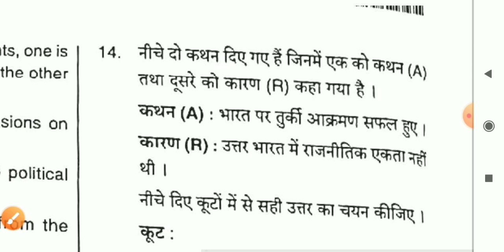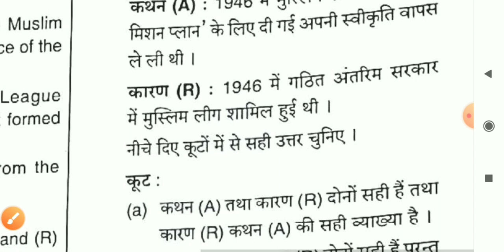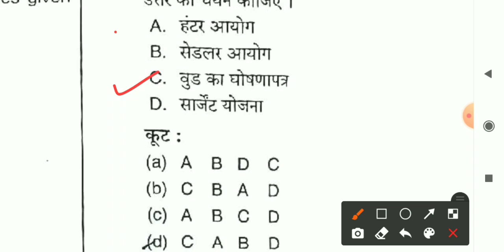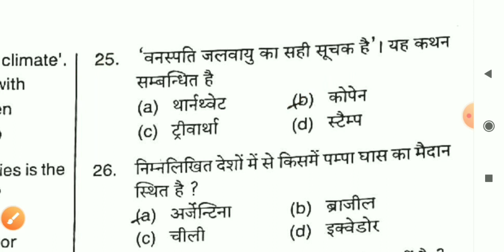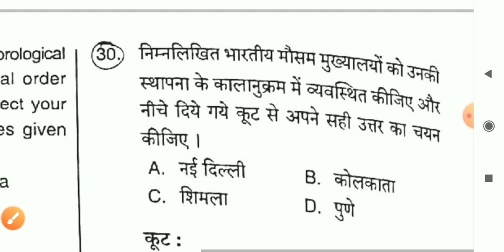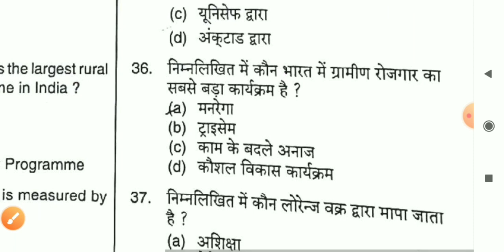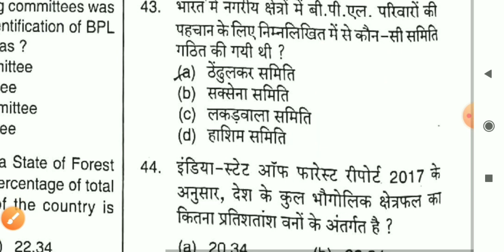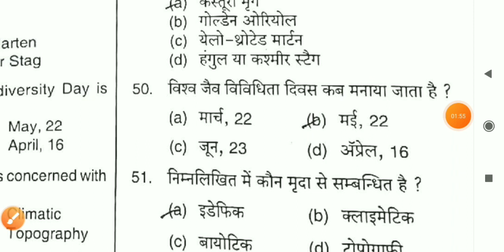UPPSC PCS Pre Exam 2020 - 11 October Full paper Answer Key//UP PCS PRE 11 Oct Gs Paper 1 Answer Key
UPPSC PRE 11 OCT PAPER 1 FULLY SOLVED PAPER.